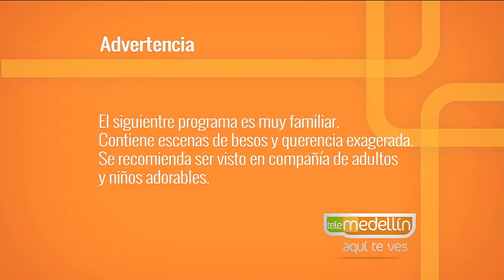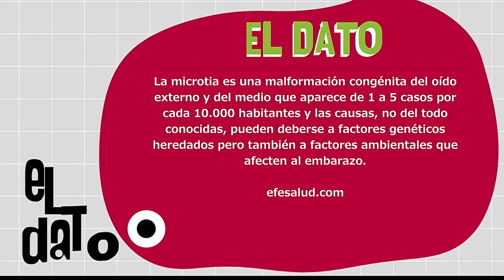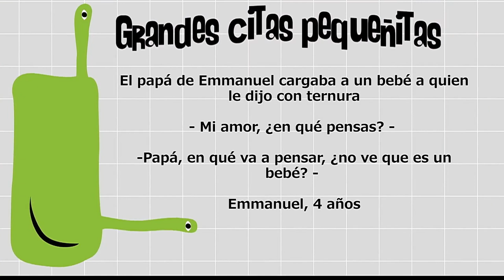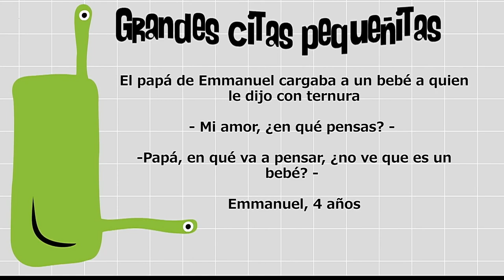Microtia [Paso a Paso TV] Telemedellín